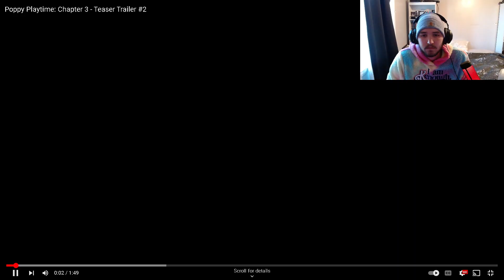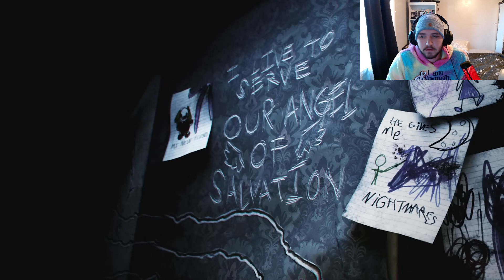Major TV Delays, Marvel Reviving Avengers, Poppy Playtime Chapter 3, and More! | News of the Week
Hello TV, Movie, and Gaming Fans, welcome to the News of the Week! We have some major delays and news about some of our favorite franchises and I'm here to talk about it! Check out my quick review of Rick and Morty episode 3 on Tiktok!